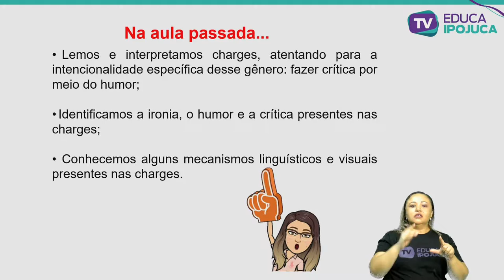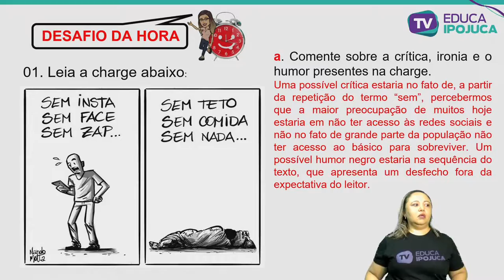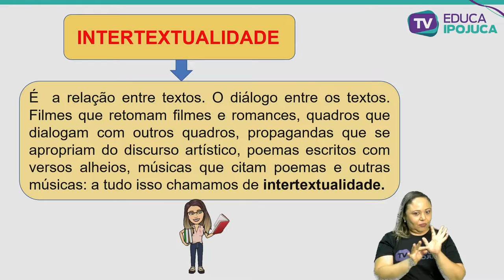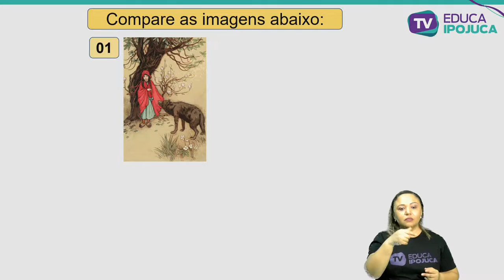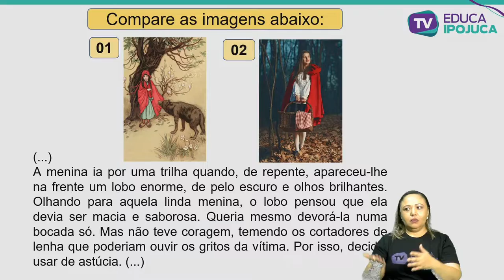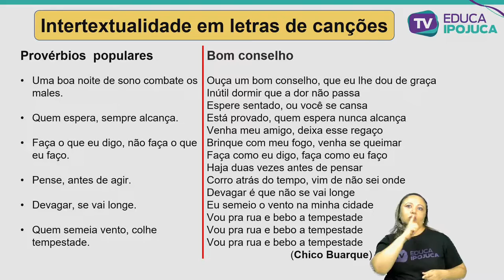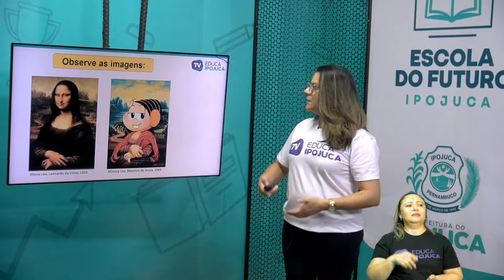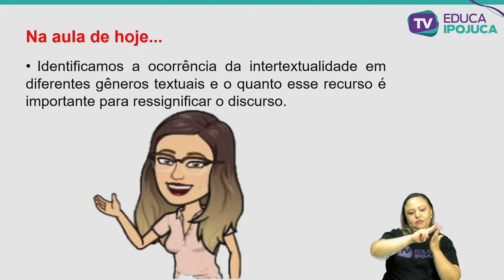LÍNGUA PORTUGUESA - INTERTEXTUALIDADE A RELAÇÃO ENTRE OS TEXTOS - EJA III - AULA N°004